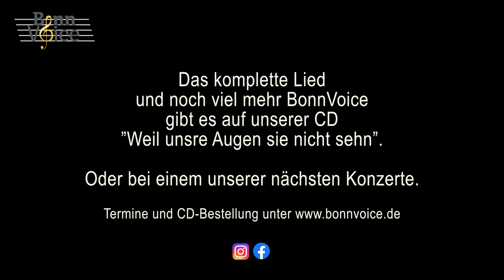BonnVoice: Kein schöner Land in dieser Zeit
Dies ist eine Hörprobe aus der BonnVoice-CD "Weil unsre Augen sie nicht sehn" (2023).
Das ganze Lied "Kein schöner Land in dieser Zeit"  und noch 11 weitere Volkslieder in modernen Arrangements erwarten Euch auf unserer CD - natürlich alle gesungen vom Chor BonnVoice.
Falls Euch gefällt was Ihr hier hört, freuen wir uns wenn Ihr unsere CD bestellt.

"Kein schöner Land in dieser Zeit"
Arrangement: Anders Endenroth (für BonnVoice)